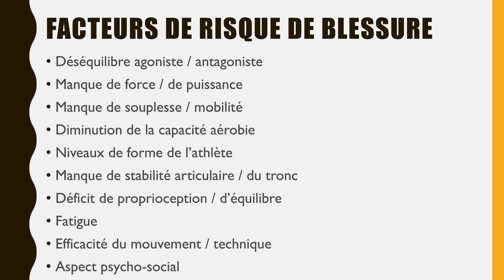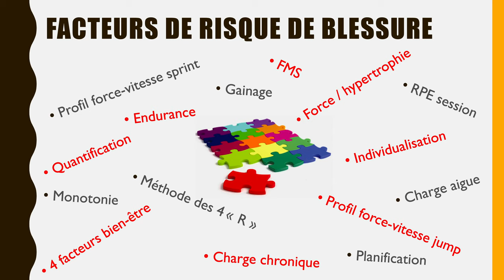Les 10 facteurs qui mènent à la blessure... Et les SOLUTIONS!!! (prévention/risque/sport)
Cette vidéo traite des 10 facteurs de risque de blessure actuellement investigués dans le domaine du sport. Nous voyons ensuite quelques logiques d'évaluation et de mise en place visant à prévenir ces risques. Vous pourrez creuser ces différents sujets dans les vidéos suivantes :

REFERENCES :
- "Risk factors for injuries in football. American Journal of Sports Medicine", Arnason, 2004.
- "Epidemiology of pediatric sports injuries", Caine & Maffulli, 2005.
- "Evaluation of risk factors for injury in adolescent soccer: implementation and validation of an injury surveillance system", Emery & al., 2005.
- "Core strength: A new model for injury prediction and prevention", Peate & al., 2007.
- "Muscular strength, functional performances and injury risk in professional and junior elite soccer players", Lehance & al., 2009.
- "Functional Movement Screening : the use of fundamental movements as an assessment of function", Cook & al., 2014.
- "Effects of 16-week functional movement screen training program on strength and flexibility of elite high school baseball players", Song & al., 2014.

SOMMAIRE :
00:00 - Introduction
01:01 - Déséquilibre agoniste/antagoniste
01:27 - Niveau de force
01:56 - Mobilité/souplesse
02:10 - Capacité aérobie
02:25 - Etat de forme
02:41 - Stabilité du corps
03:05 - Equilibre/proprioception
03:23 - Fatigue
03:37 - Technique gestuelle
03:50 - Equilibre personnel
04:12 - Solutions ?
05:25 - Conclusion
05:54 - Générique
06:03 - Bêtisier